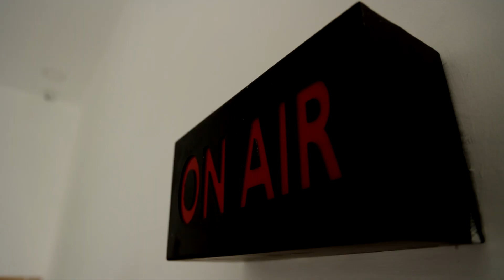ஆன்லைன் ரம்மி... மாநில அரசுகளால் தடை செய்ய இயலாது.! - மத்திய அரசு முடிவு | Online Game | TN Govt